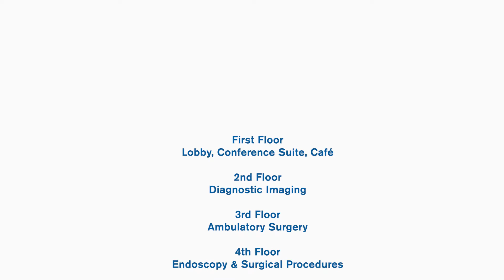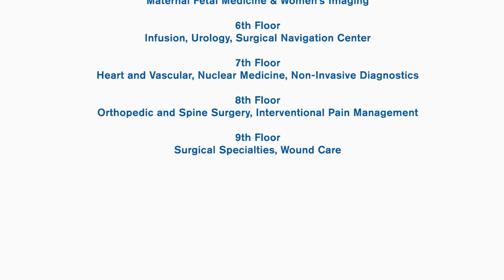The Center for Advanced Medicine & Surgery Celebrates One Year | White Plains Hospital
White Plains Hospital's Center for Advanced Medicine & Surgery (CAMS), a 252,000-square-foot state-of-the-art outpatient facility, opened in June 2021, with the last practice group moving in on October 1, 2021.

To learn more, visit wphospital.org.